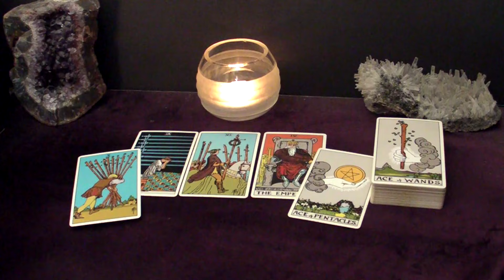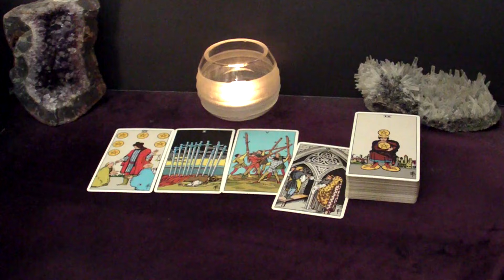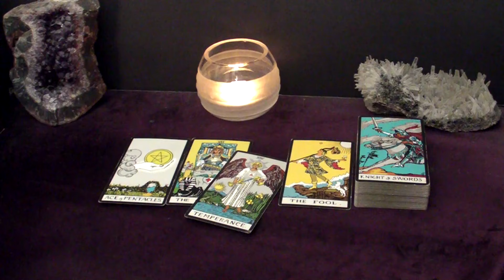SAGITTARIUS - Do NOT Give Up! You'll Have Your Victory! | March Tarot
Hi SAGITTARIUS! I hope you find messages in this reading useful to you.

Spreads In This Reading:
00:00 Intro
00:28 Urgent Message
04:24 Advice
06:02 Next Good Thing